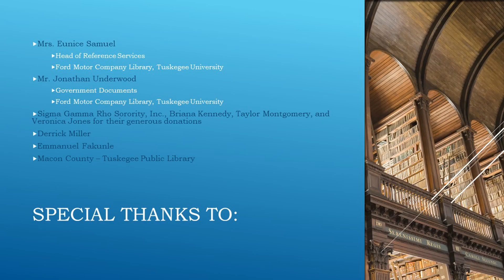Birthday Surprise by Deborah Schecter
Jordaia Dozier of Tuskegee University reading Birthday Surprise by Deborah Schecter.